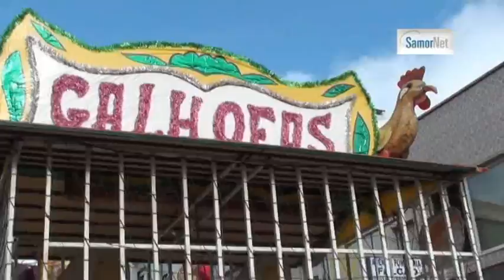Desfile Carnaval 2013 - Terça-Feira (2/3)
O corso carnavalesco de Samora Correia saiu à rua, esta Terça Feira dia 12 de Fevereiro de 2013